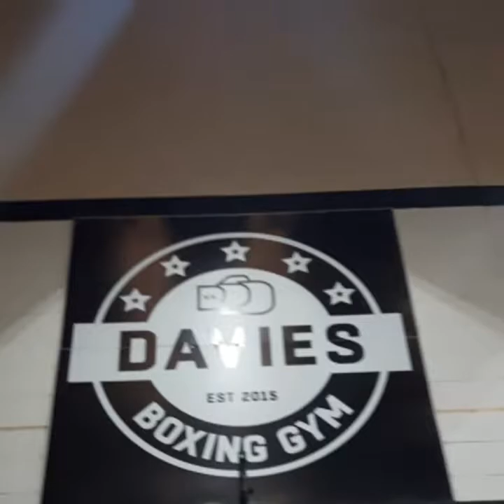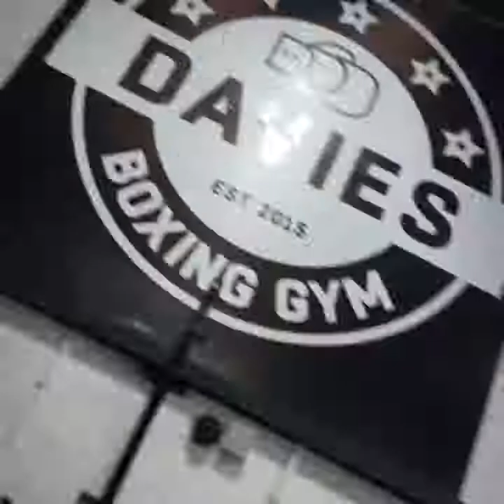Davies Boxing Gym with the boys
Great morning session with the boys at Davies Boxing gym. Highly recommend it to anyone looking to toughen their sprogs up and give them a lesson in discipline and respect, or just get fit themselves. Massive thanks to Ryan... what a knowledgeable bloke & genuinely nice guy, so good with the kids too.